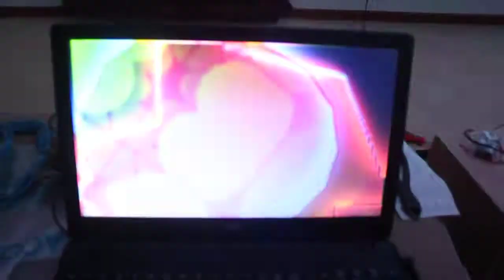Backdrop Build 510 RGB LEDS (WS2812B) - Visualizer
Controlled by Spotify+Winamp+Milkdrop+Jinx to a Teensy3.2